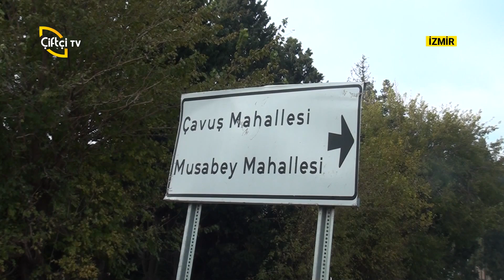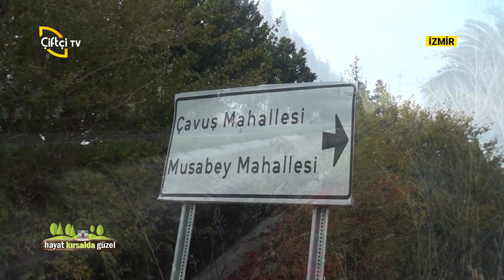İzmir'de Ispanak Yetiştiriciliği - HAYAT KIRSALDA GÜZEL / Çiftçi TV